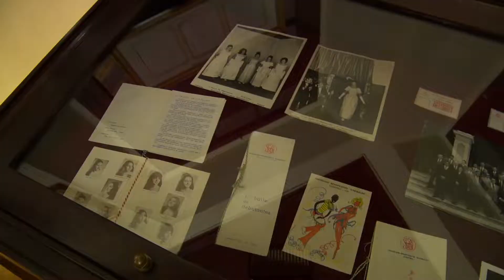Palácio Garibaldi passará a promover jantares temáticos mensais e brunch aos domingos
Imagens: Rodrigo Araújo
Edição: Monique Benoski